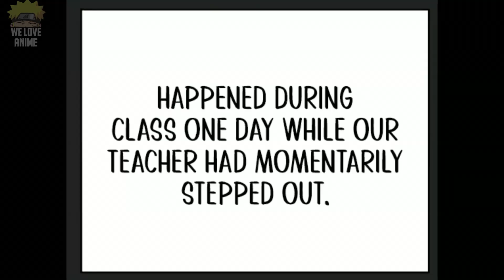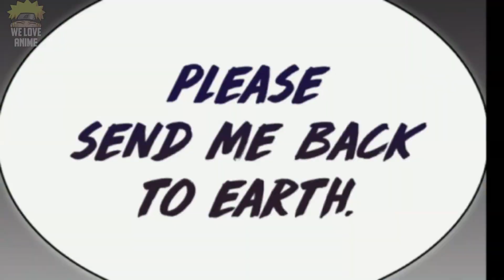My Top 10 Most Loved Manhwa/Manhua For 2022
I enjoy reading a lot of manhwas and I am already on my 800th chapter of one of my fav series. I like to read mangas and manhwas with a lot of action, romance, school life, and comedy. The manhua is great. The fact that it's a multi-dimensional comedy, slackerish, moving & innovative Manga/Manhwa at the same time is a big plus. So everyone who loves manhwa knows that there are a lot of good and some bad ones. Personally, for me, I've read a lot of them and slowly finding some of the good ones. But these are some of my 10 fav manhwa For this Season that I enjoy.

🌟Note🌟
This list is based on my own personal opinion. So you might disagree with the list because everyone has their own taste when It comes to anime & we should respect others' opinions.

►Our Offical App- Comming Out soon

• Thumbnail: From List

• Narration By: Zeerak Khan

•Manhwa/Manhua/Manga Name-
10. The S-Classes That I Raised
9. Is This Hero for Real?
8. Duke Pendragon
7. Heavenly Martial God
6. The Return of the Crazy Demon
5. Reincarnation of the Suicidal Battle God
4. Leveling With The Gods
3. Return of the Disaster-Class Hero
2. Nano Machine
1. Mercenary Enrollment